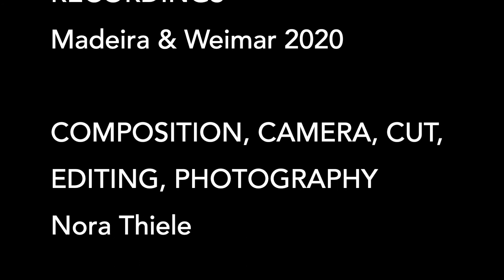The Women and the Sea | NORA THIELE | Frame drums solo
THE WOMEN AND THE SEA"

RECORDINGS
Madeira & Weimar, Jan-April 2020

COMPOSITION, PRODUCTION, CAMERA, CUT, EDITING, PHOTOGRAPHY
Nora Thiele

Most of the Fame Drum Families around the world do have a round shape. The circle is and has been since early mankind a symbol for the sun, moon, universe and cycles. During my trip to Madeira in January 2020 I enjoyed the power of sea and nature and was inspired by rhythms of nature. Enjoy this composition and let's reconnect with nature.

N O R A   T H I E L E    a r t   o f   f r a m e d r u m s
/// Percussionist  Rhythmics Educator  Artistic Director ///

Nora Thiele is a master on frame drums and one of the leading percussionists in Europe. Her play stands for a highly sensitive unique sound and creative virtuosity in the field of World Percussion. In different formations between early music, Middle eastern styles, jazz, improvisation and contemporary music; she builds bridges between cultures, genres and epochs. With more than 1000 concerts, she toured as a soloist, guest musician and with her own bands through Europe, the Middle East and China.

Nora Thiele studied ethnic percussion, drum set and the piano at music conservatory in Leipzig. She was raised in an artist family and composes music for her own projects. Since 2013 she is the Artistic Director of the Playgroundfestival Weimar.